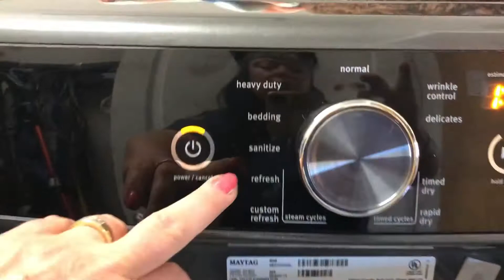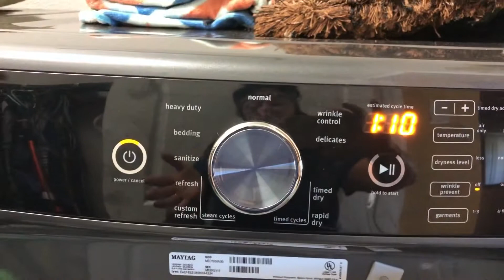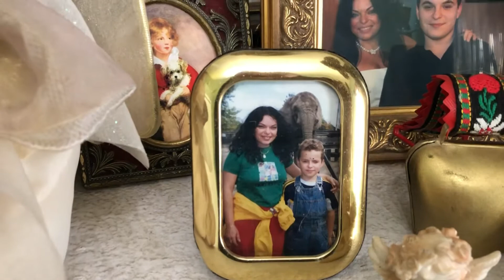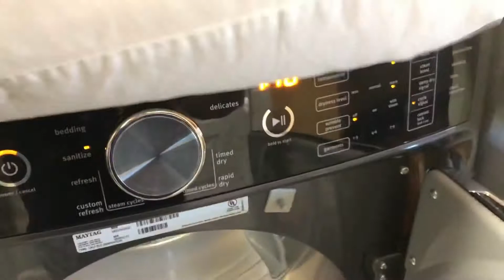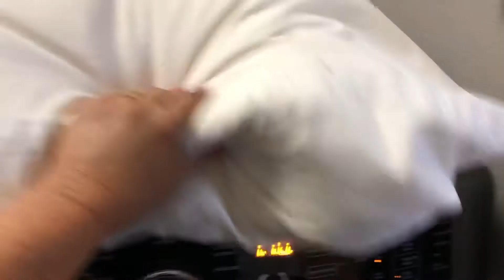США.Дезинфекция подушек и одеял‼️Пылесосмечта‼️Изменить ВСЕ‼️🇺🇸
В этом видео я показываю как легко дезинфицировать подушки и одеяла. Легко и просто, только регулярность приведёт в порядок наши постельные принадлежности и поддержит наше здоровье в порядке‼️👍